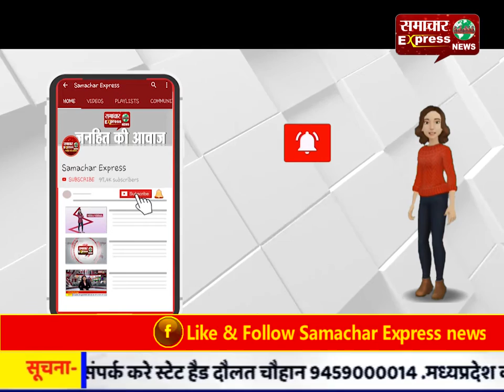विद्यार्थियों के लिए सबसे बड़ा सांस्कारिक गुण अनुशासन है: संजय भाटिया